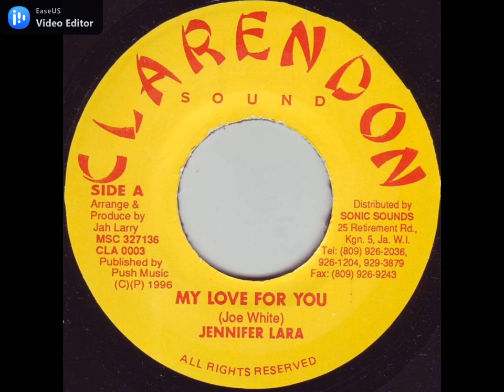Jeniffer Lara - My Love For You